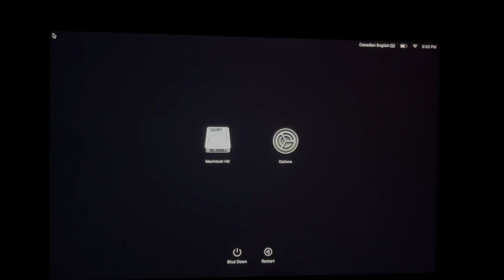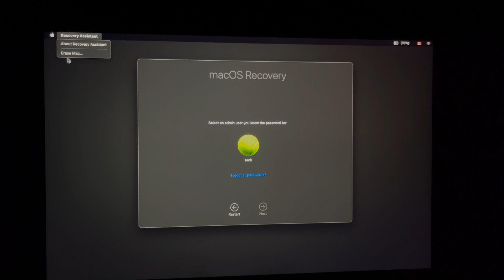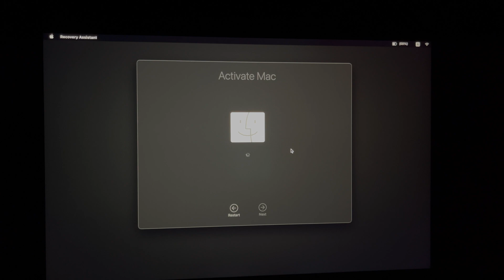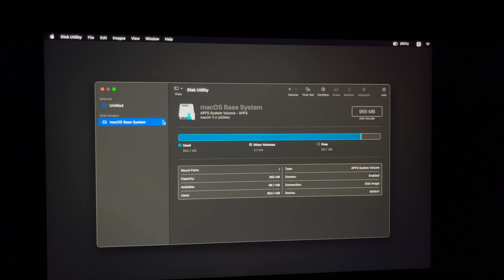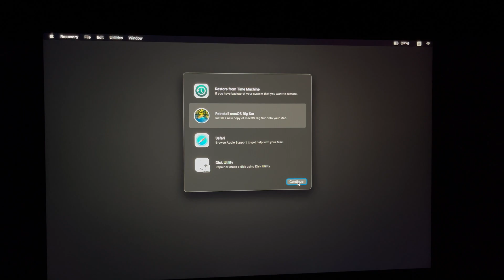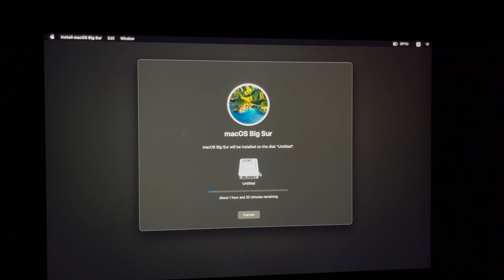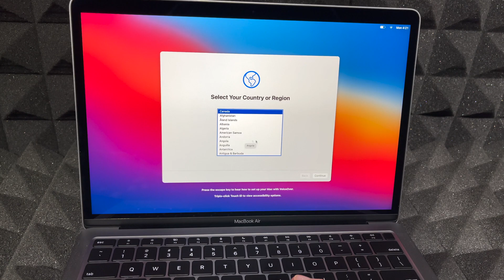How to Factory Reset Mac in 2021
Factory restore Mac 2021